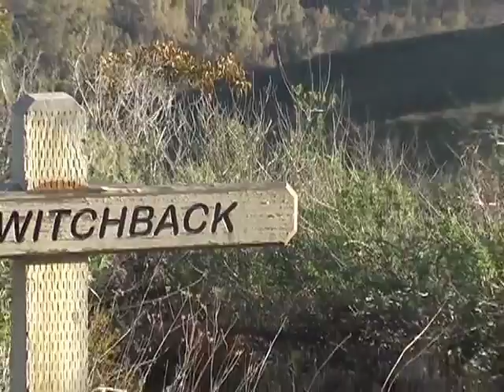Destination Spa Property Tour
Promo video for the Cal-a-Vie Resort and Spa, Vista California.